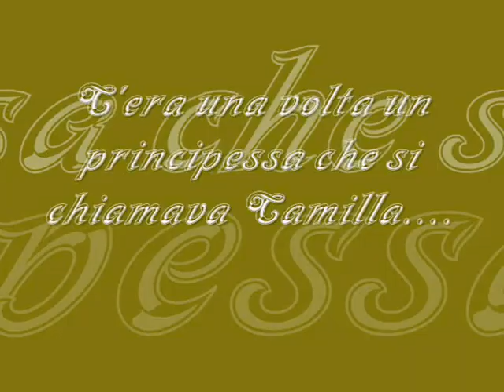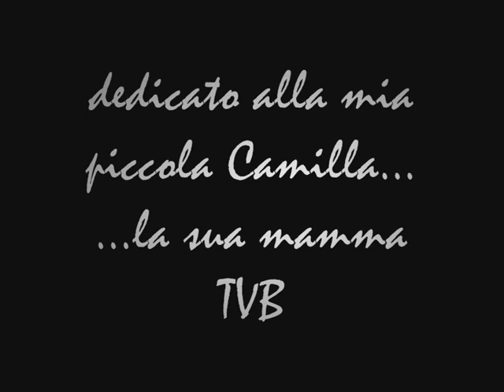LA MIA PRINCIPESSA CAMILLA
LA STORIA DI MIA FIGLIA RACCONTATA DA ME.